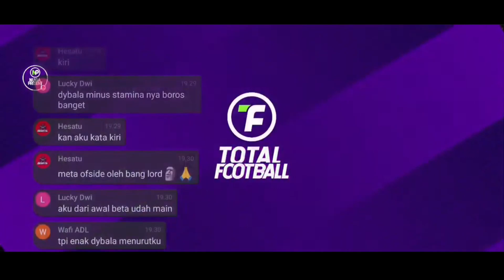HIGHLIGHT GOAL MABAR TOTAL NUGA PRESENT VS ILHAM PANTO TOTAL FOOTBALL INDONESIA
Selalu bahas game sepakbola android tentunya
✓TOTAL FOOTBALL INDONESIA

My Device Poco M5
- Mediatek Helio G99
- Ram 4/128GB
- Android 12

NEEFEX - Go! 🚀 [Copyright-Free]